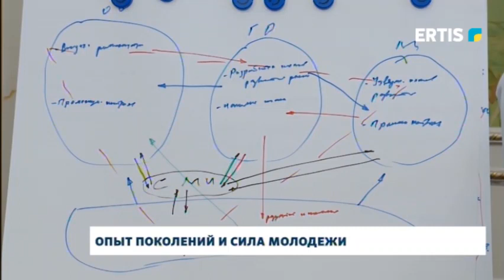Опыт поколений и сила молодежи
Глава государства в своём послании сказал, что в стране необходимо запустить процесс осознанного и конструктивного партнерства между государством и обществом. В Доме дружбы состоялся очередной мозговой штурм о том, как в новом Казахстане направить силы народа и чиновников в общее русло процветающей страны.